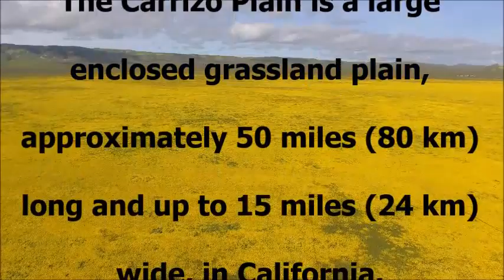Wildflower of Carrizo Plain 2 カリゾ平原のワイルドフラワー ②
Carrizo Plain California